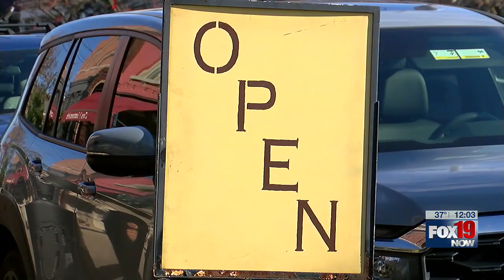Shop Small Business Saturday in Bellevue